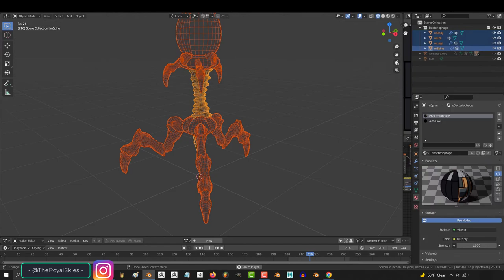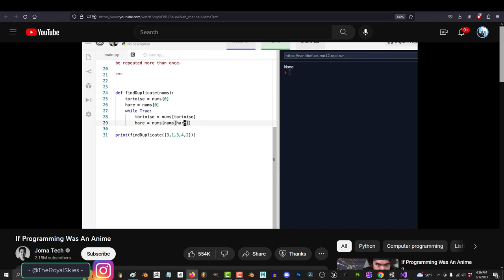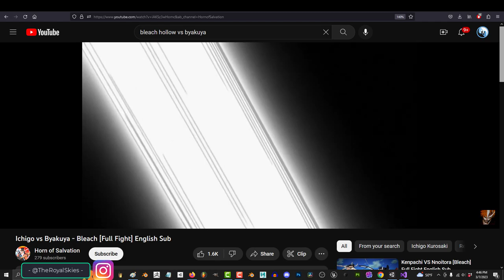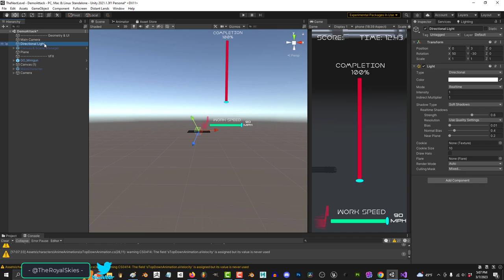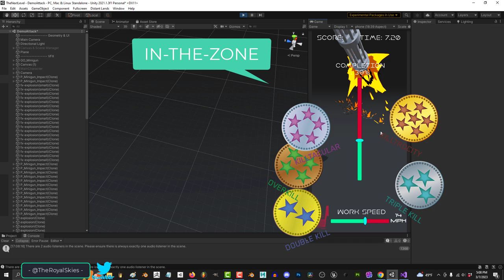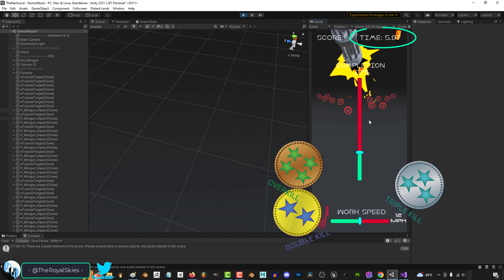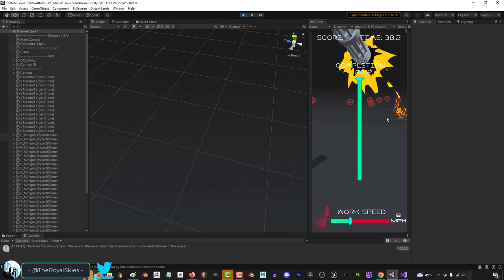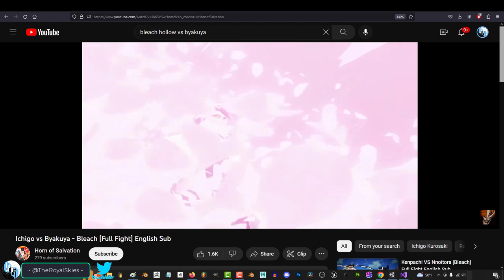How To Enter - THE ZONE -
Here's the secret to unlock your superpowers - It's time we talk about "The Zone" -